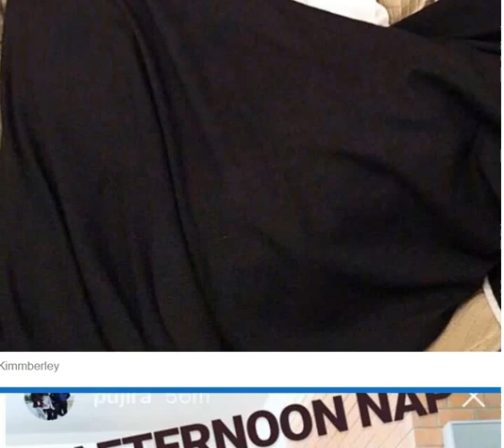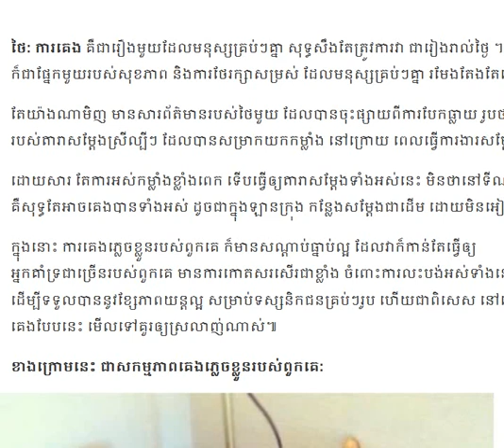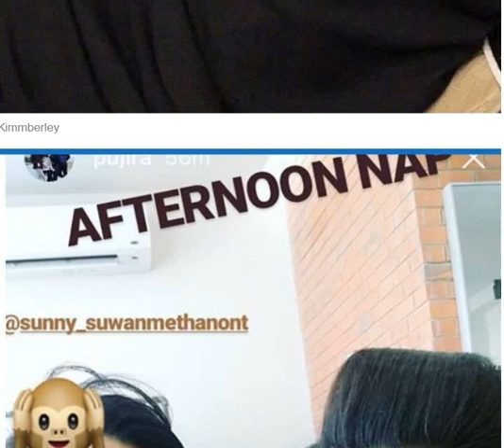គេងក៏គួរឲ្យស្រលាញ់សូម្បីតារាទាំងនេះ/Cambodia Daily24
▬▬▬▬♥ ☑️💘✅Follw Me✅💘 ☑️♥▬▬▬▬●

▬▬▬▬♥ ☑️💘✅Follw Me✅💘 ☑️♥▬▬▬▬●
►Help to Click to My Brother Channel YouTube:
✅Navuth Gaming,

✅ BACKGROUND CAMBODIADAILY24 ✅

My channel to speak About Background for Cambodia Daily24 :
 Have To:
      ☑️ National news
      ☑️ International news

There are also quotations from newspapers, magazines, including:
        1. Local newspaper:  Kohsantepheapdaily phnom penh
             post,watphnom-news,postkhmer,wat-news,nokorwatnews,
            dap-news,kampucheathmey,rasmeinews,
            cambodiadailykhmer,cam-np,rttk-new,khmer7new
            ,meatophoum,khmerangkor-news,ksnweb, ect.

CAMBODIADAILY24, Have to
camobodia politic,
yaya musically,
cambodia news,
●▬▬▬▬▬▬ஜ۩۞۩ஜ▬▬▬▬▬●